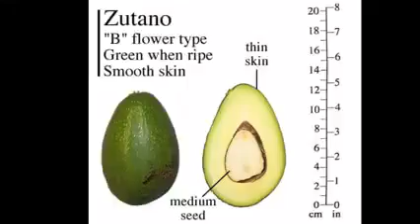زراعة الافوكادو في المنزل🥑